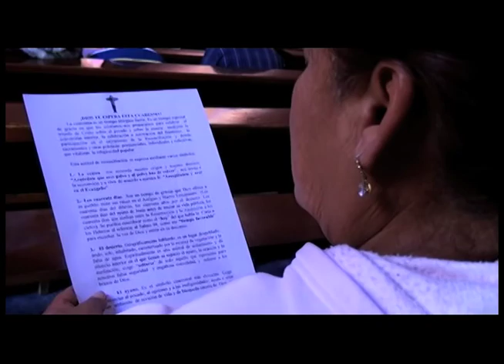TVC: Miércoles de ceniza en México